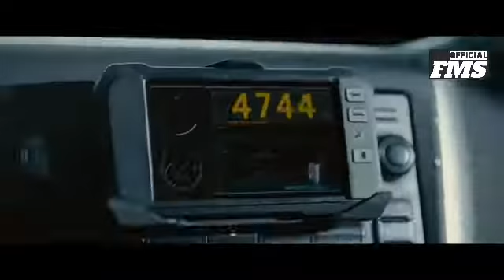Fast And Furious 7 |Movie Scene📽 | Car dropping clip [Official FMS]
Fast and Furious 7 movie scene most adventures and crazy. I like it. I hope you see like and enjoy. Amazing scene of movie .

Fast and Furious 7 | movie scene | car dropping scene.